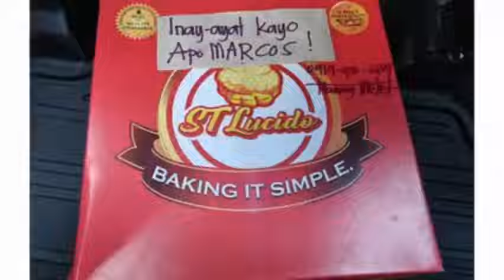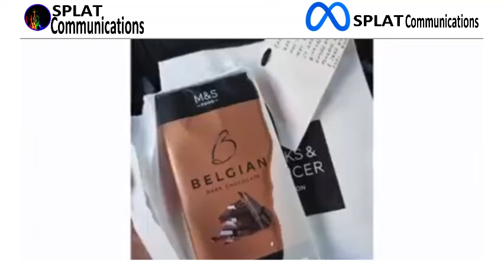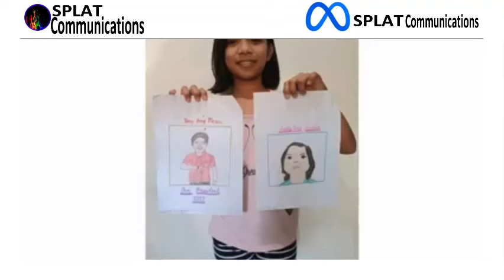BBM-SARA QUESTIONS & ANSWERS! HISTORY NG UNITEAM BURGER. PLANO SA KAMPANYA - 50 DAYS B4 ELECTIONS!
This video is about some stories of leading presidential and vice presidential candidates of the uniteam alliance, former senator ferdinand marcos junior and davao city mayor inday sara duterte as they share their experiences during the first half of the campaign period. they also answer a few common questions asked by their followers and supporters. This is courtesy of BBM.